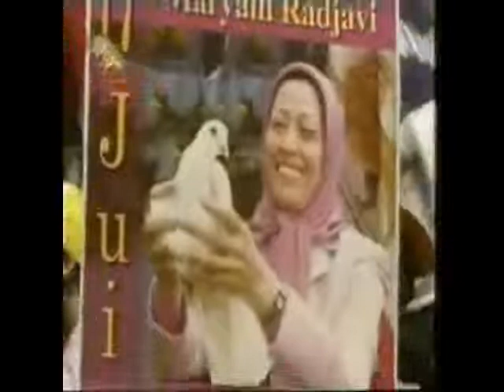taytanik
music khanande faransavi